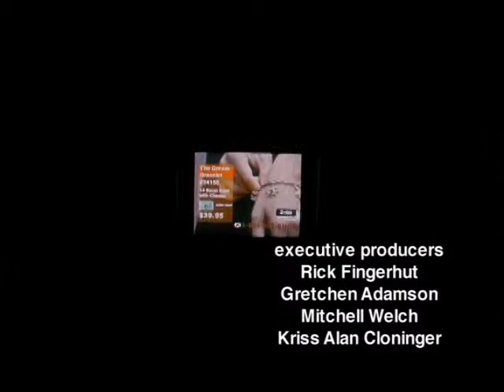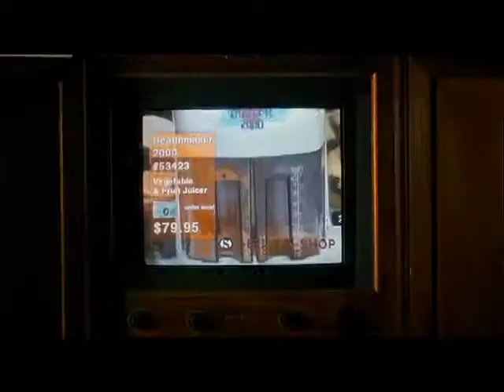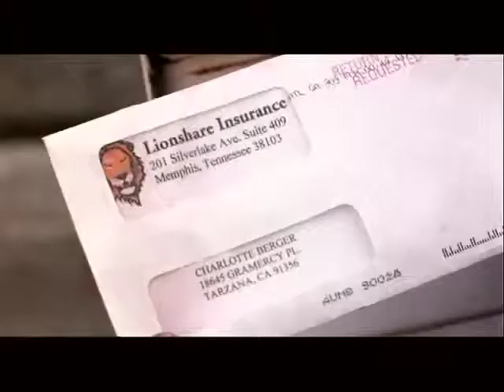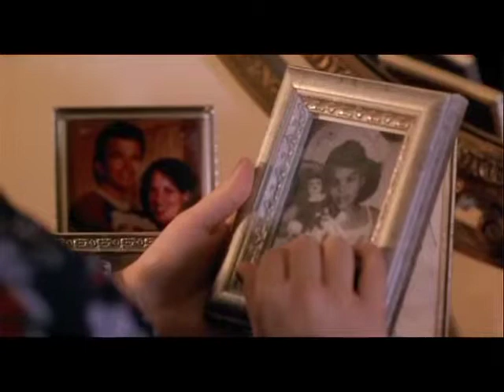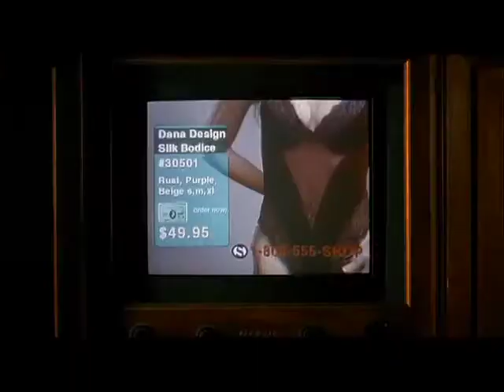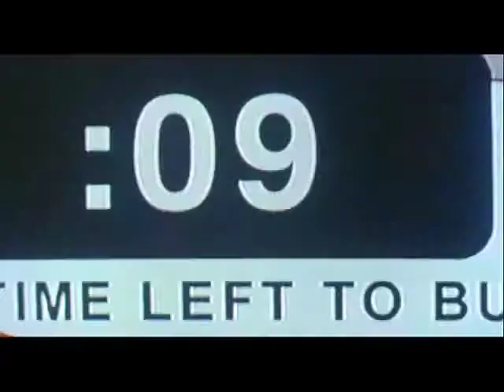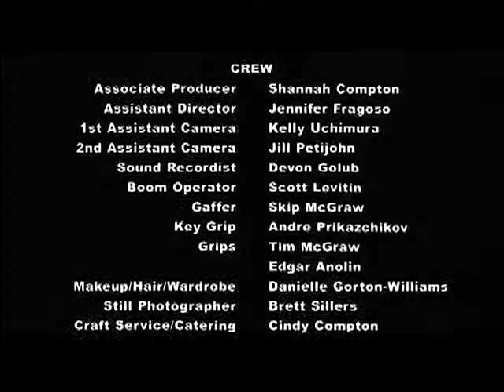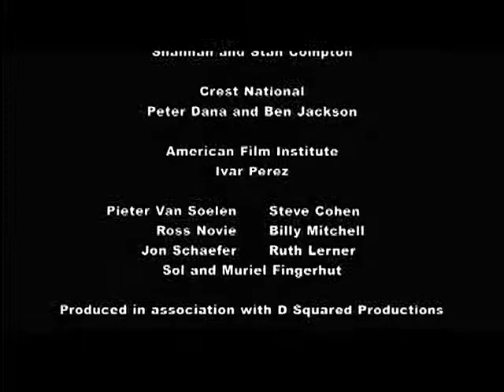A Package for Me Short Film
Edited as well as Written, Produced, and Directed by Matthew Ross
Winner Beverly Hills Film Festival
Winner Thunderbird Film Festival
Official Selection Palm Springs Film Festival
Edited on Final Cut Pro